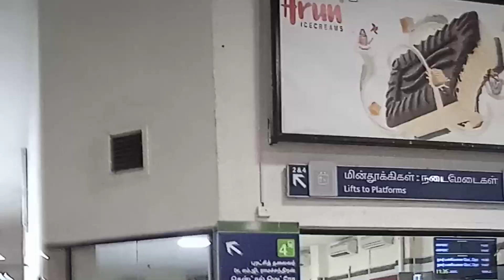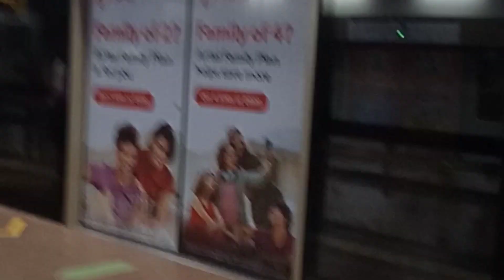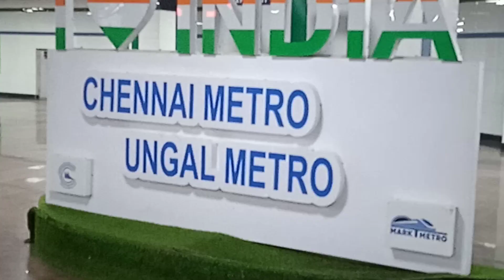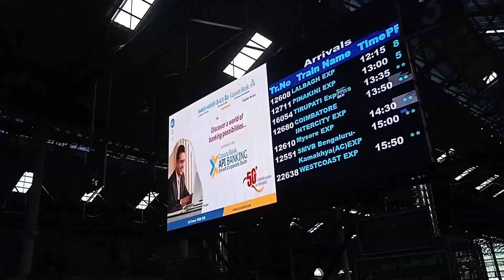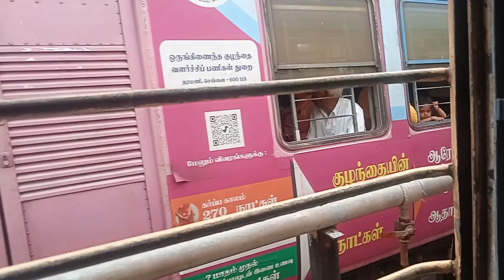vlog చెన్నై సెంట్రల్ నుండి గుత్తి జర్నీ|chennai to gooty travel vlog|chennai Metro station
Hi Friends